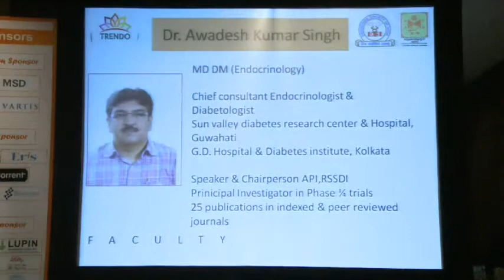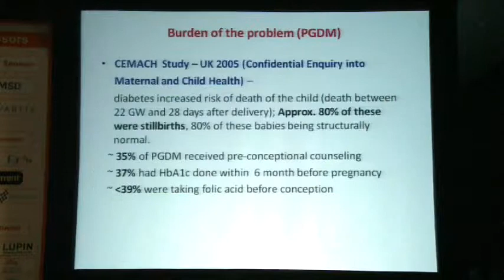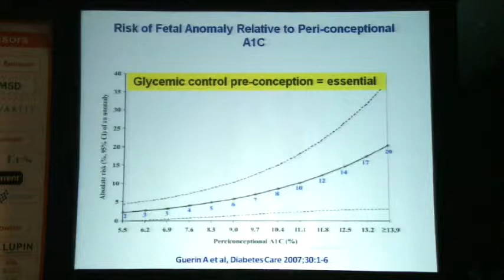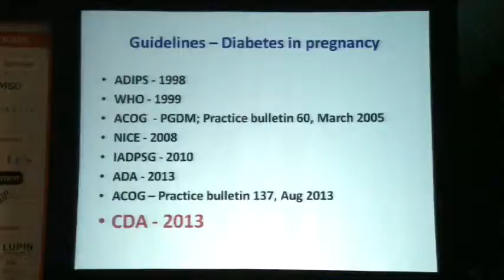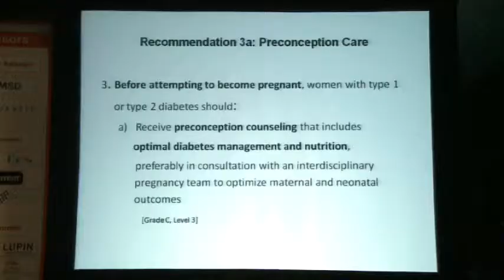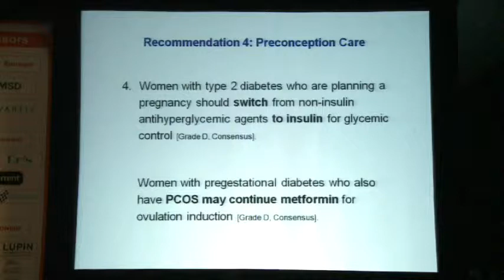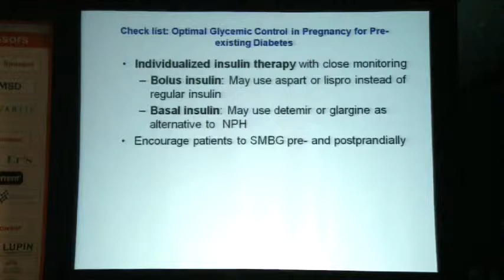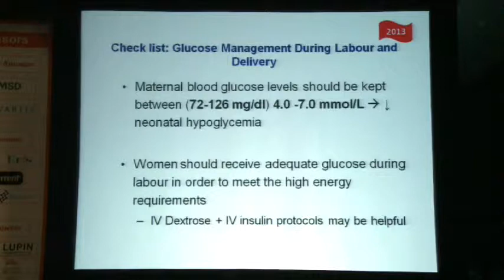The Pre-gestational Diabetic undergoing Pregnancy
The Pre-gestational Diabetic undergoing Pregnancy by Dr. Awadesh Kumar Sign